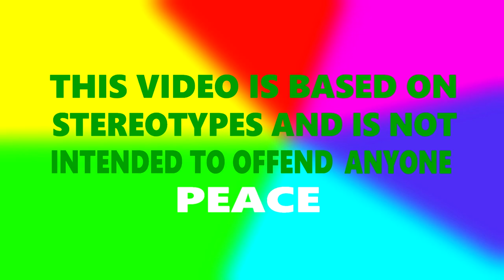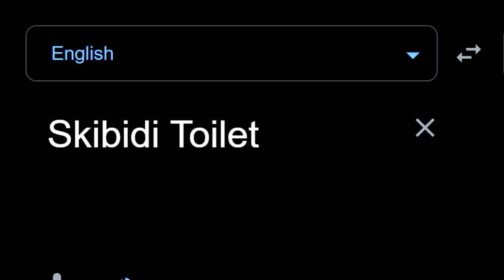Skibidi Toilet in different languages meme Part 6